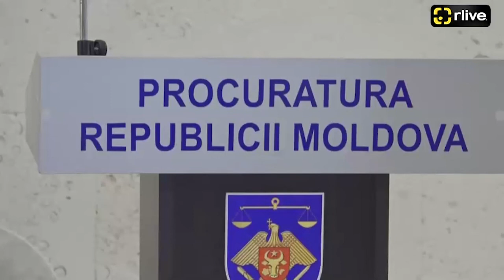Discursul “războinic” a Procurorului General pentru apărarea legii